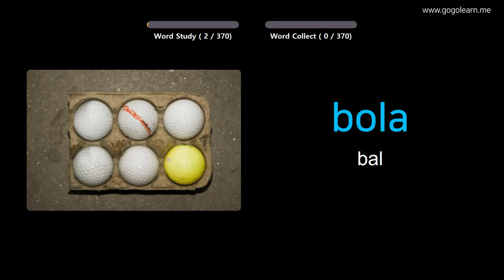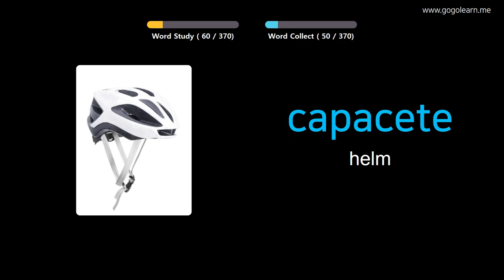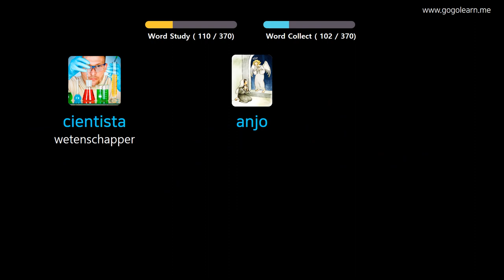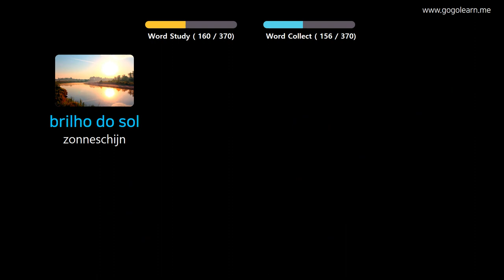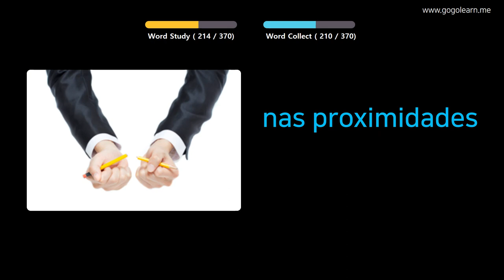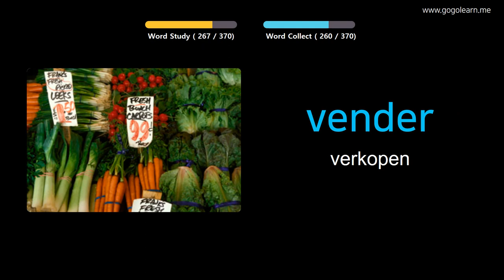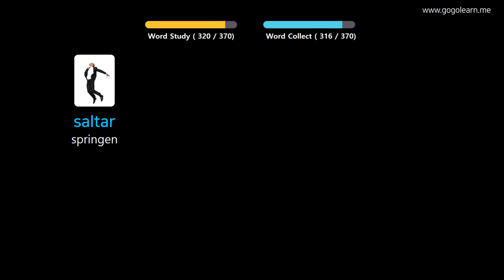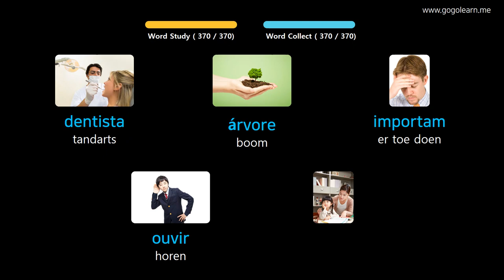Portugees Leren Door Middel Van Foto's |Portugees woordenschat Middelbare School 1 | Golearn